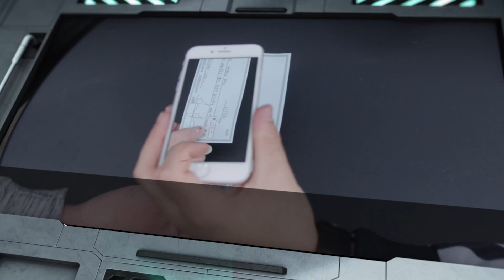Lady Indians' rally comes up short against East Central